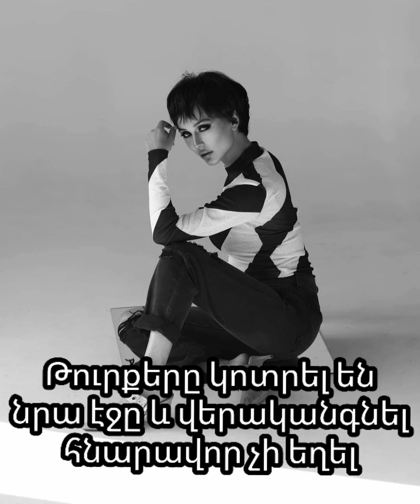Մերի Հակոբյանի մասին